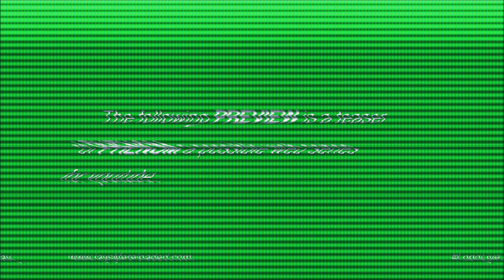PHENOM Teaser Trailer [HD] CANCELLED